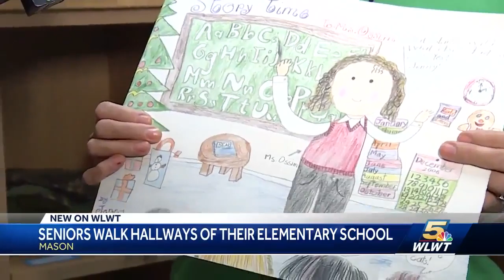Mason High seniors walk back in time before graduation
Soon-to-be Mason High School graduates took a step back in time Thursday and walked the halls of their childhood school